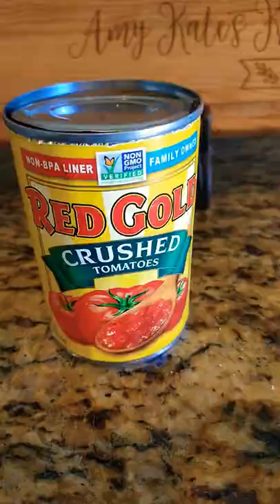Italian Sausage Pasta Sauce 😍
Quick meal for a busy week! So Yummy!
1 package sweet Italian sausage
1 teaspoon garlic powder
1 teaspoon onion powder
1 teaspoon oregano
1 can crushed tomatoes
1/2 cup water
salt & pepper